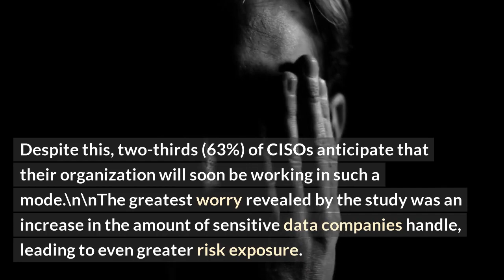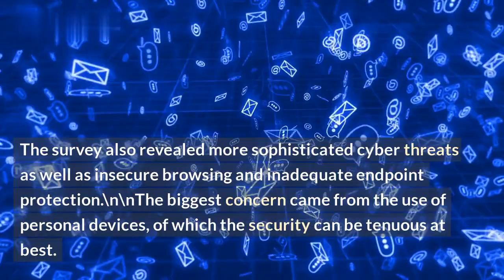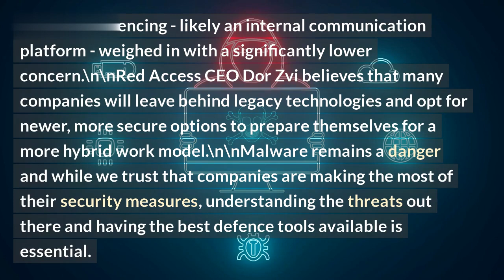CISOs Fear Web Browsing Most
Do you know what CISOs fear most? Web browsing! With an increase in cyber attacks, security breaches, and malicious code, it’s becoming increasingly important for your organization’s Chief Information Security Officer (CISO) to put effective measures in place to protect your business. In this video, we look at why CISOs fear web browsing the most and the strategies you can use to ensure the safety of your organization’s data.

We discuss:
- The threats posed by web browsing
- Strategies to prevent malicious code attacks
- Best practices for users to remain safe while web browsing
- The benefits of URL filtering and application control
- The advantages of deploying web security solutions

Securing your organization’s data and networks is of the utmost importance and this video will equip you with strategies to ensure your business stays safe while browsing the web!